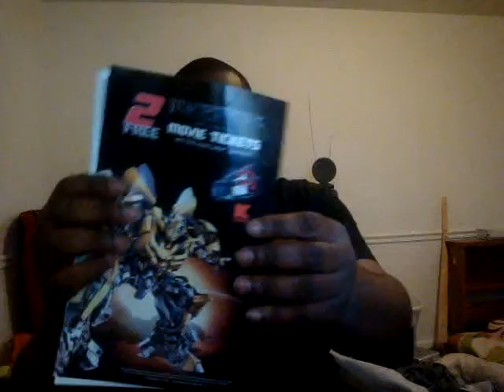review of Transformers Revenge of the fallen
sorry I Put the wrong stuff on this video the its just a review of Transformers 2